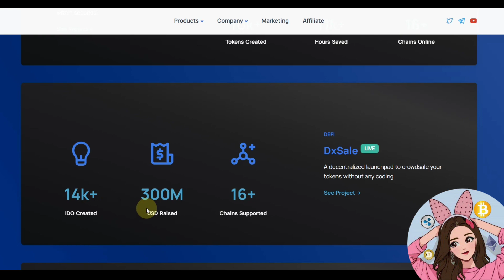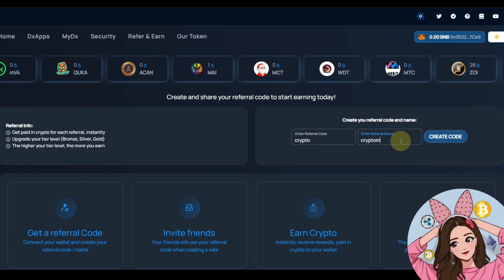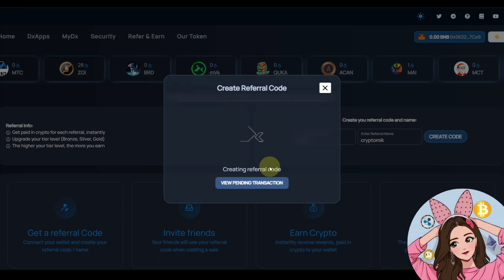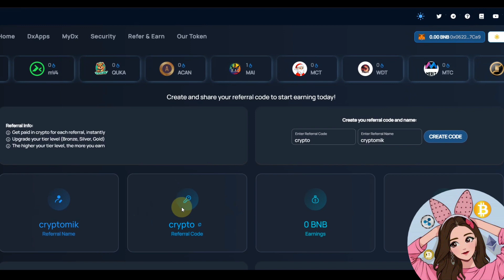HOW TO MAKE MONEY ON CRYPTO IN 2023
(Landing) / (app) / (same app)